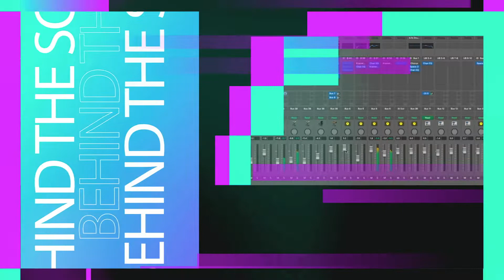In The Studio Introduction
Welcome to the first series of In The Studio. I hope you enjoy it and can get something out of it.